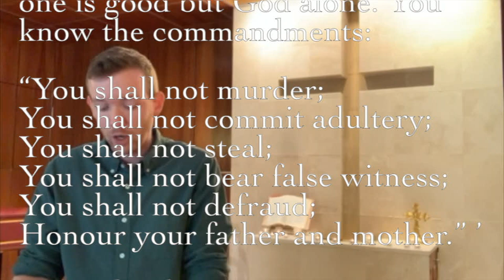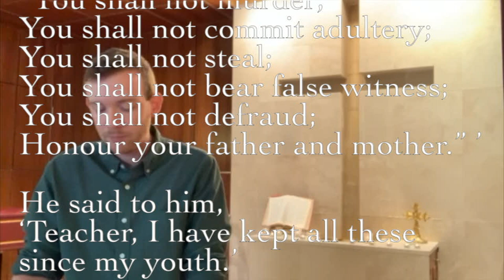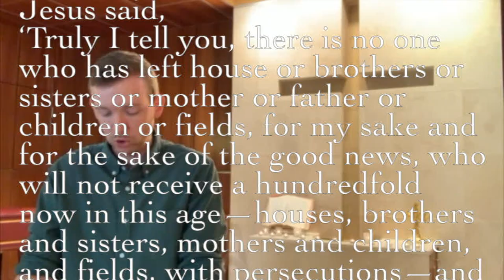Reading Slowly Through the Gospel of Mark During Lent: Day 30, March 18th, Mark 10:17-31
Reading Slowly Through the Gospel of Mark During Lent:
Day 30, March 18th, Mark 10:17-31 (posted below).

During the season of Lent, PCPC is offering the opportunity for parishioners to read together slowly through the gospel of Mark, the lectionary gospel for this year.

Each day through Easter Sunday (April 4th), the PCPC pastors are posting a video of a short reading from Mark’s Gospel.

The readings are intentionally slow and measured to offer time for comprehension and contemplation. The videos of the readings can be found on Facebook and YouTube each day during Lent.

Mark 10:17-31

As he was setting out on a journey, a man ran up and knelt before him, and asked him, ‘Good Teacher, what must I do to inherit eternal life?’ Jesus said to him, ‘Why do you call me good? No one is good but God alone. You know the commandments: “You shall not murder; You shall not commit adultery; You shall not steal; You shall not bear false witness; You shall not defraud; Honour your father and mother.” ’ He said to him, ‘Teacher, I have kept all these since my youth.’ Jesus, looking at him, loved him and said, ‘You lack one thing; go, sell what you own, and give the money to the poor, and you will have treasure in heaven; then come, follow me.’ When he heard this, he was shocked and went away grieving, for he had many possessions.

Then Jesus looked around and said to his disciples, ‘How hard it will be for those who have wealth to enter the kingdom of God!’ And the disciples were perplexed at these words. But Jesus said to them again, ‘Children, how hard it is to enter the kingdom of God! It is easier for a camel to go through the eye of a needle than for someone who is rich to enter the kingdom of God.’ They were greatly astounded and said to one another, ‘Then who can be saved?’ Jesus looked at them and said, ‘For mortals it is impossible, but not for God; for God all things are possible.’

Peter began to say to him, ‘Look, we have left everything and followed you.’ Jesus said, ‘Truly I tell you, there is no one who has left house or brothers or sisters or mother or father or children or fields, for my sake and for the sake of the good news, who will not receive a hundredfold now in this age—houses, brothers and sisters, mothers and children, and fields, with persecutions—and in the age to come eternal life. But many who are first will be last, and the last will be first.’